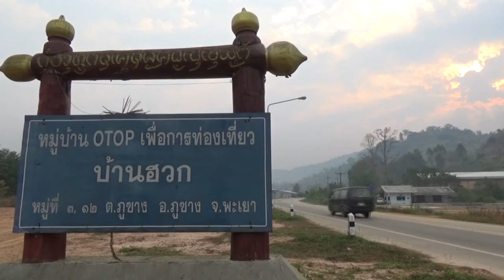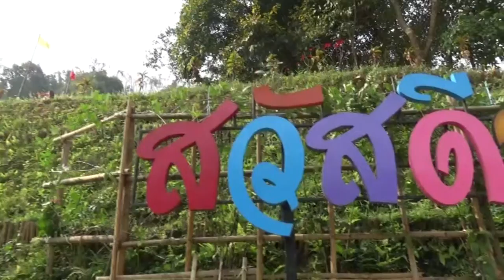ตอนที่01 ด่านชายแดนบ้านฮวก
พะเยาเร่งพัฒนาพื้นที่รองรับการยกระดับจุดผ่านแดนถาวรบ้านฮวก อ.ภูซาง หลัง ครม.อนุมัติเงินให้เปล่า สปป.ลาว หนุน สร้างถนนเชื่อมโยงชายแดนระหว่าง 2 ประเทศ คาดเงินสะพัดนำเข้าส่งออกไม่น้อย กว่า 500 ล้านบาทต่อปี... ที่ด่านชายแดนบ้านฮวก (กิ่วหก) อ.ภูซาง จ.พะเยา การเร่งขับเคลื่อนยุทธศาสตร์การพัฒนาจุดผ่านแดนถาวร บ้านฮวก ทั้งนี้เนื่องจากเมื่อวันที่ 15 มกราคม 2555 คณะรัฐมนตรี มีมติ เห็นชอบในการยกระดับจุดผ่อนปรนบ้านฮวก อำเภอภูซาง จ.พะเยา ให้เป็นจุดผ่านแดนถาวร ซึ่งจังหวัดพะเยาก็ได้ดำเนินการขับเคลื่อนการพัฒนามาโดยตลอด รัฐบาลไทยได้สนับสนุนเงินกู้และเงินช่วยแบบให้เปล่า กับ สปป.ลาว จำนวน 1,390 ล้านบาท เพื่อ ดำเนินโครงการปรับปรุงและก่อสร้างถนนช่วงบ้านฮวก (จ.พะเยา)-เมืองคอบ-เมืองเชียงฮ่อนและเมืองคอบ-บ้านปากคอบ บ้านก้อนตื้น สปป.ลาว และงานก่อสร้างอาคารด่านพรมแดน บ้านปางมอญ ซึ่งขณะนี้กำลังอยู่ระหว่างดำเนินการก่อสร้างโดยบริษัทเอกชน
การเข้าสู่ประชาคมสู่อาเซียน ที่จะเกิดขึ้นในปี 2558 หลายๆประเทศ จึงมีการพัฒนาเศรษฐกิจด้านการทำสินค้าส่งอ¬อก ทำให้มีการแข่งขันกันสูง หน่วยงานทีเกี่ยวข้องจึงมีการเสนอแผนการพั¬ฒนาศักยภาพของภาคการส่งออกสินค้า ในการพัฒนาด้านด่านการส่งออก และอื่นๆ เพื่อเพิ่มศักยภาพทางการค้า และยกระดับเศรษฐกิจของพะเยาในอนาคต